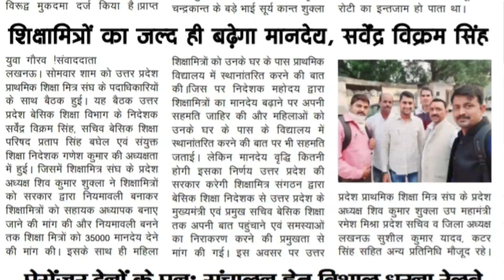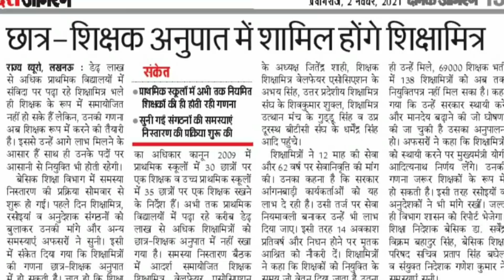कमेटी की बैठक के बाद शायद मुझे शिक्षामित्रों से नही कहना चाहिए